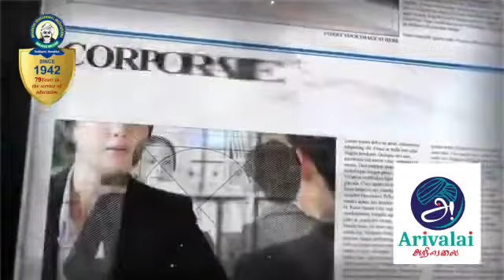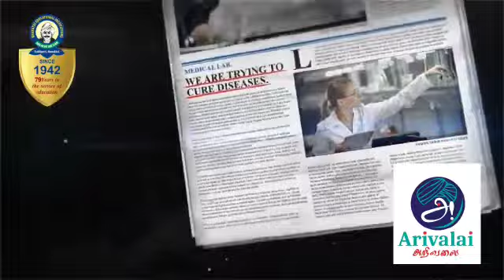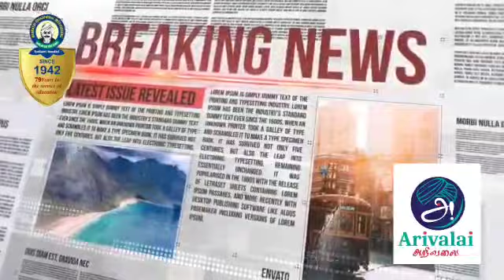Newspaper பிரியரா நீங்கள்?Tamil Speech Bharathi School#Newspaper